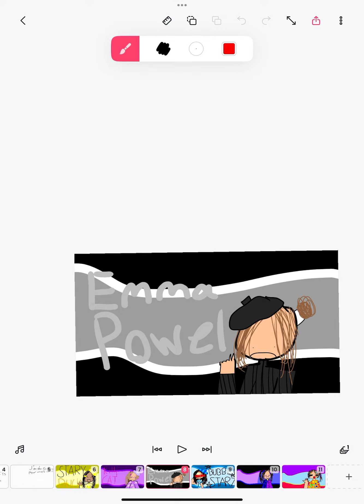This the gift for my friends (WARNING:DO NOT TRACE,MY FRIENDS CAN ONLY DO A SCREENSHOT)